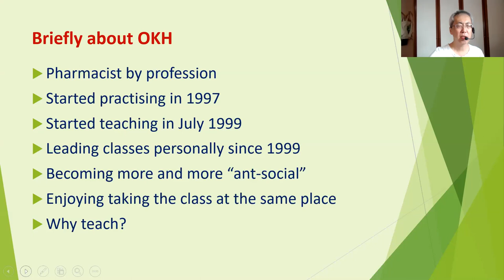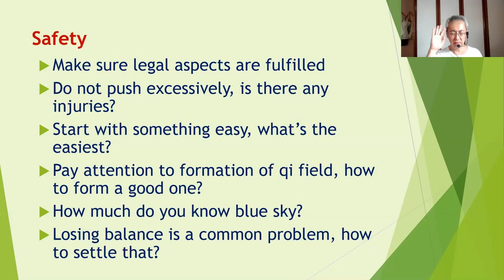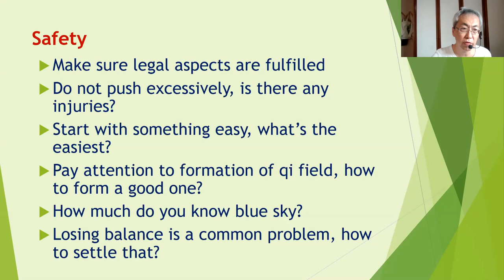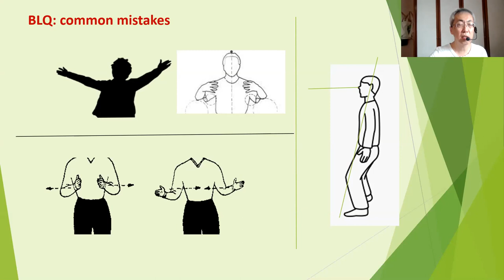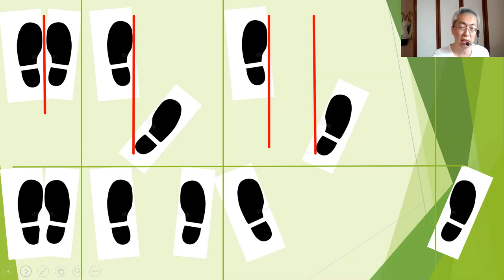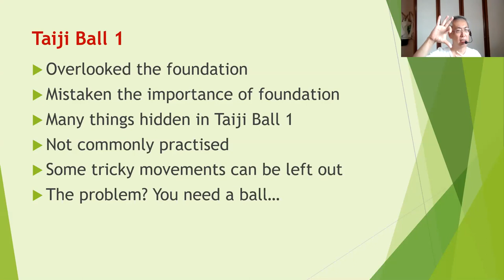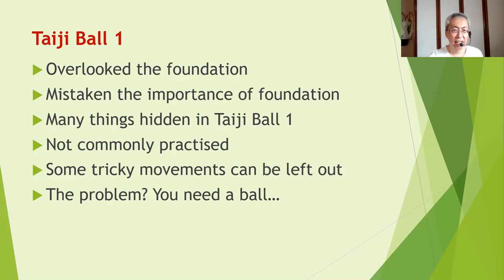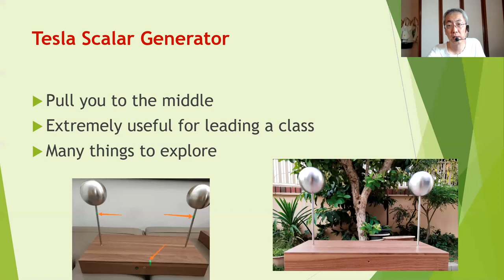Teaching Qigong to Beginners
Simple talk on how to start teaching qigong.
Pay attention to safety, introduce in stages, what are the simple practices and the use of Tesla Scalar Device